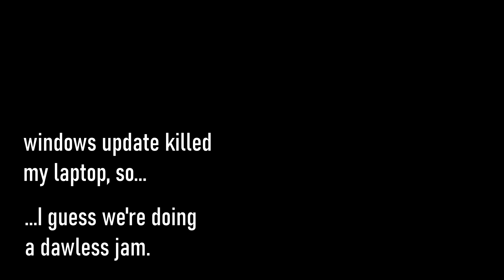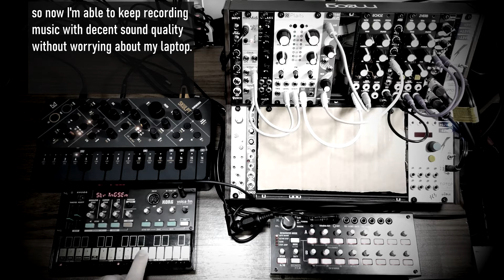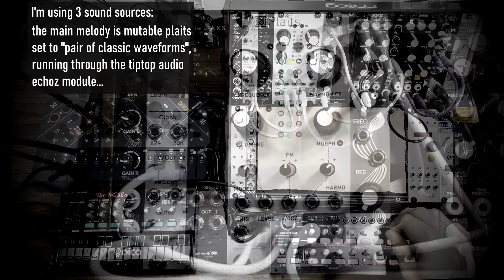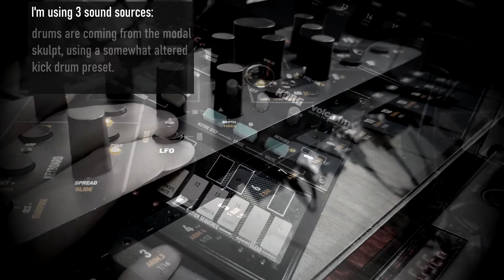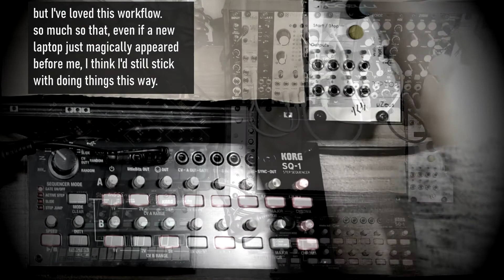DAWless Jam: Because Windows Update Crippled My Laptop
This is just a simple DAW-less jam. Why a DAWless jam you ask? Because the most recent Windows update has crippled my laptop to the point that it cannot run any DAW or plug-in that used to work without issue.

After getting over the initial rage, I simply pulled out a few pieces of hardware that had sat neglected for way too long and I belted out a tune. There are some productions notes along the way too, explaining what's going on and why.

Gear used:
- Mutable Plaits into Tiptop Echoz and Zverb, and Electrosmith 2144 LPF
- Modal Skulpt (maybe a bit of a waste, but it's purely doing drum work)
- sequenced on the Korg SQ-1.
- everything recorded on a Zoom R16 multi-track digital recorder whose built in reverb was used lightly, just to bring things together.

Again, a simple piece, but one made with joy as I rediscovered some old gear.

Speaking of which, anyone have recommendations for a decent and cheap drum machine? Go ahead and let me know below.

Any other comments or questions? Please go ahead! I love talking about this stuff and I'm very responsive here.

Enjoyed? Please hit the thumbs up/like button and consider a subscription!

I have plenty of music and gear videos and plenty more to come.

I'm just some guy who loves making music and talking about it. I'm learning a lot and practicing constantly. A very keen enthusiast. Comments, likes and subs are really helpful for small enthusiast channels like mine!

Either way though. Thanks for visiting and hopefully I'll see you again.

Cheers.